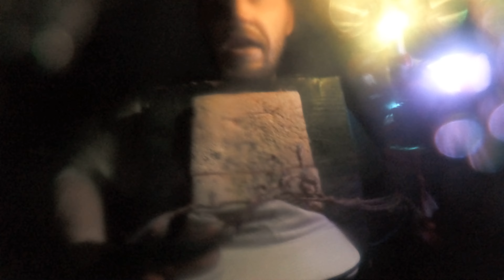Sir Sly - &Run